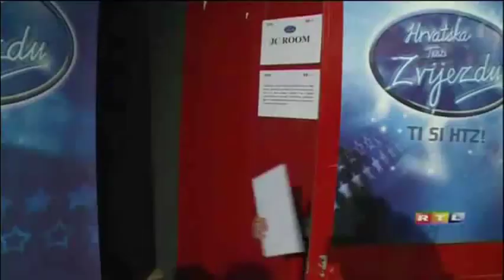HTZ audicija - Romana Pavliša